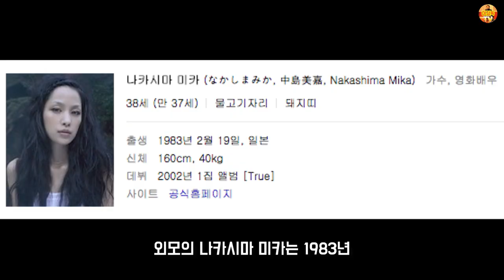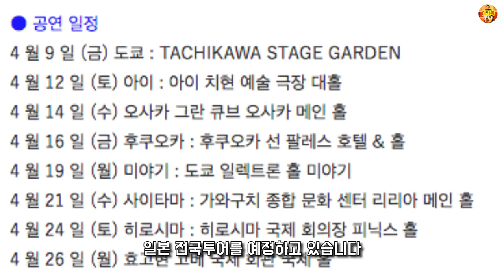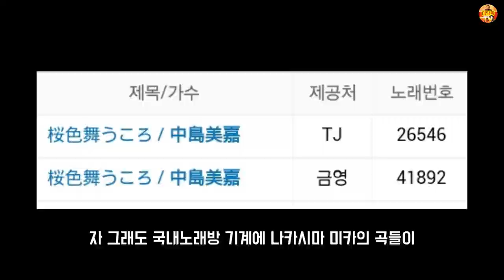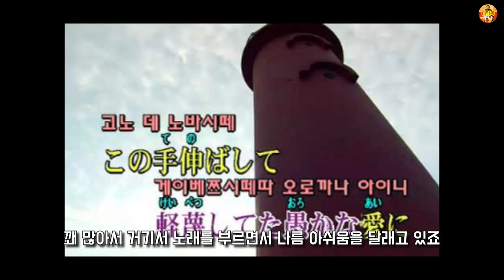눈꽃의 여왕! 나카시마 미카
눈의 꽃의 원곡가수 나카시마 미카의 미니다큐